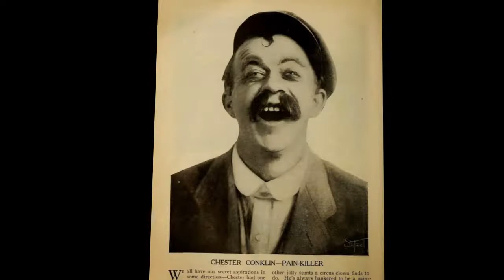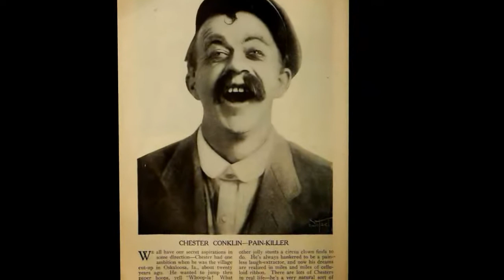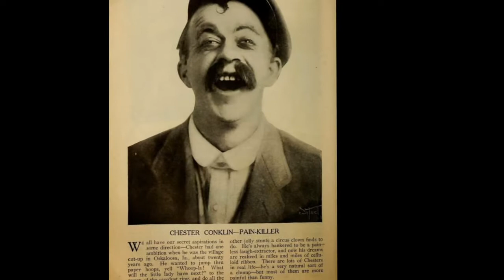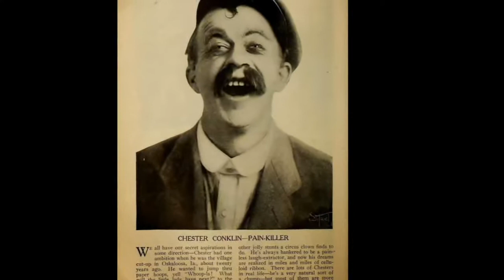Chester Conklin Documentary - Hollywood Walk of Fame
Chester Cooper Conklin  was an early American film comedian who started at Keystone Studios as one of Mack Sennett’s Keystone Cops, often paired with Mack Swain. He appeared in a series of films with Mabel Normand and worked closely with Charlie Chaplin, both in silent and sound films.
Early life
Conklin was born in Oskaloosa, Iowa. One of three children, he grew up in a violent household. When he was eight, his mother was found burned to death in the family garden. Although first judged a suicide, his father, a devoutly religious man who hoped his son would be a minister, was eventually charged with murder, but found not guilty at trial.